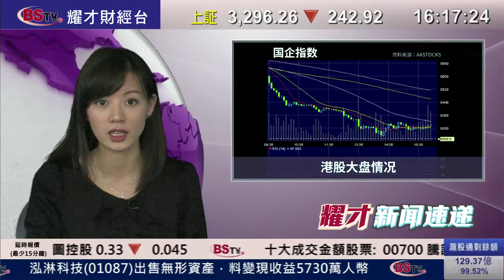耀才財經台 新聞速遞（國） 吳小蘭﹣04/01/2016 下午國語新聞速遞